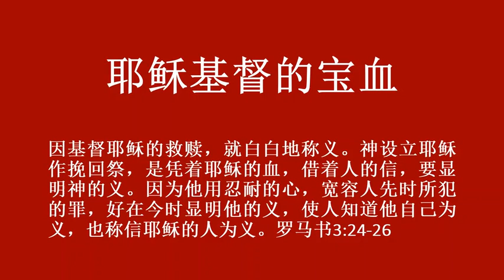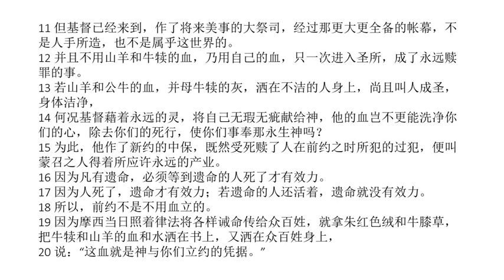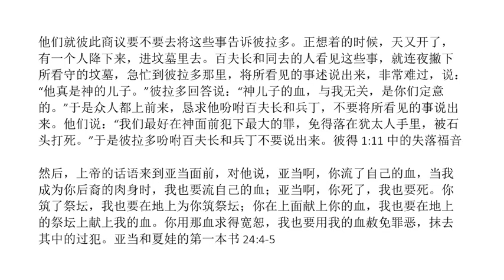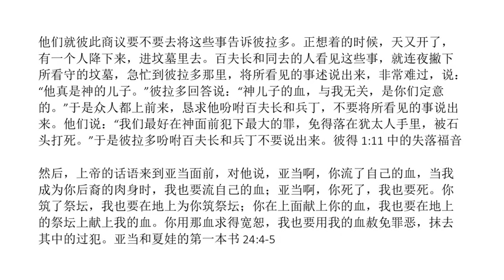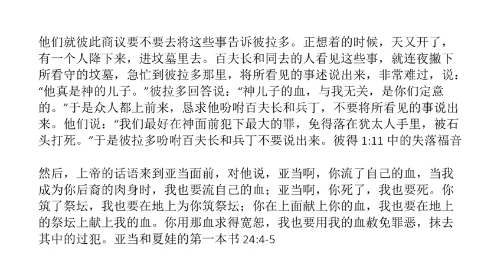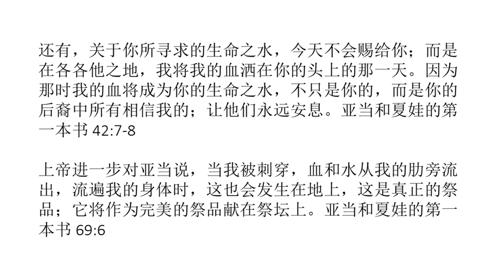Chinese Simplified (简体中文) - 耶稣基督的宝血 - The Precious Blood of Jesus Christ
因基督耶稣的救赎，就白白地称义。神设立耶稣作挽回祭，是凭着耶稣的血，借着人的信，要显明神的义。因为他用忍耐的心，宽容人先时所犯的罪，好在今时显明他的义，使人知道他自己为义，也称信耶稣的人为义。罗马书3:24-26